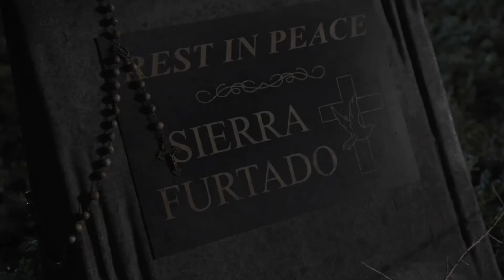SIERRA FURTADO’S DEATH - Escape the Night Season 1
This is a scene from Escape the Night. It’s Sierra Furtado’s death scene. She died during an exorcism.
I got this video from Escape the Night S1E6 - “Did someone Call for an Exorcist?”.

- Roblox (i know, lmao): liamPJE1107, xx_Emily24xx